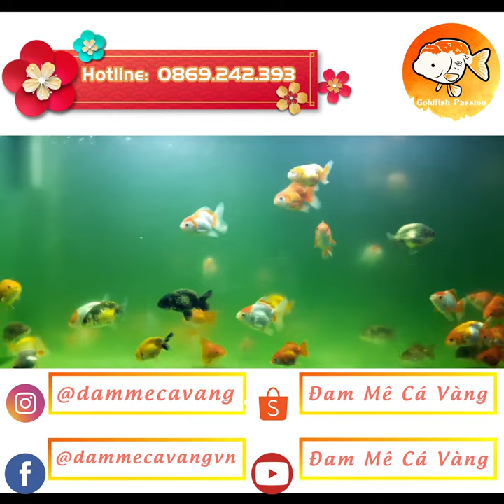GIẢI TRÍ CÙNG DamMeCaVang - MỌI NGƯỜI ĐIỀN VÀO CHỖ TRỐNG NHÉ | ĐAM MÊ CÁ VÀNG